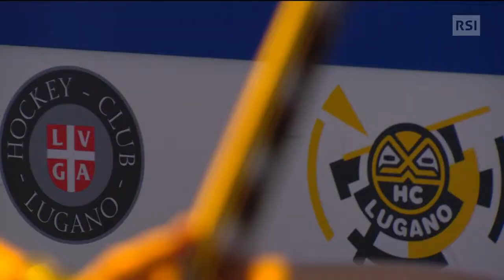Inno Hockey Club Lugano (RSI 80 anni di storia dell'HCL)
Buon compleanno caro HCL🖤🤍 hcl hockey passion sport luganomycity birthday anniversary myteam altovoltaggio jgorgianola coreleoni guitar flyingv molinelli_guitars @molinelli_guitars @hclugano_official